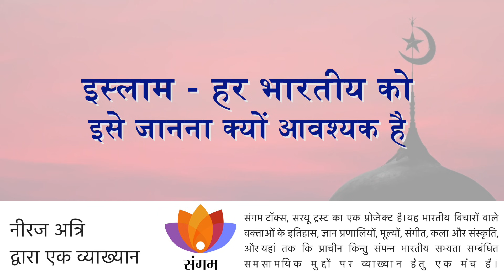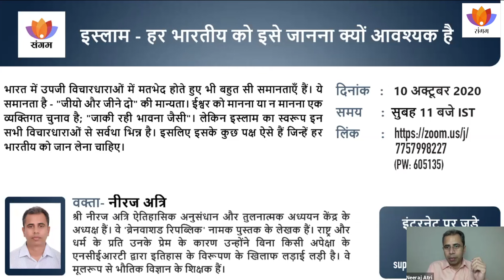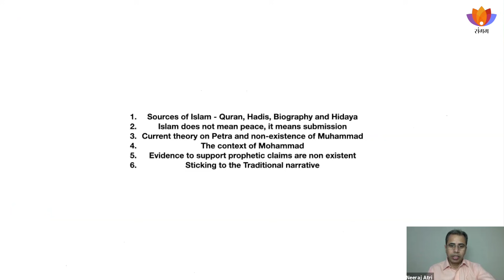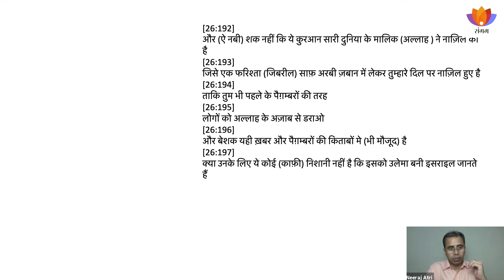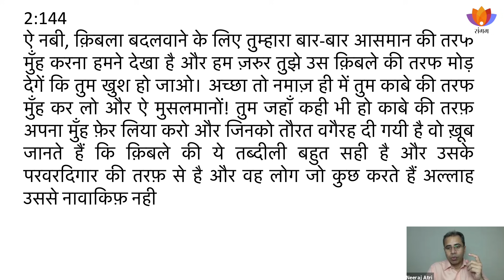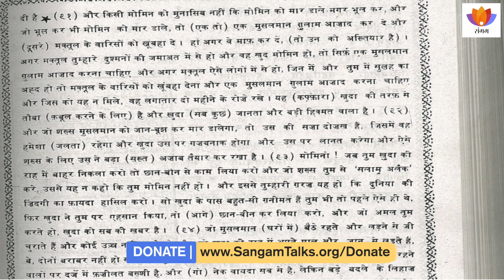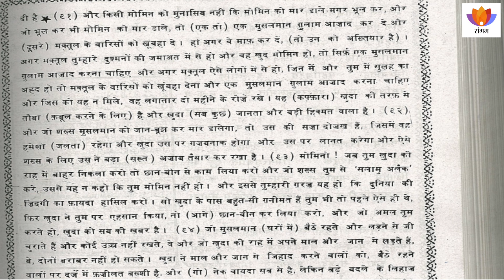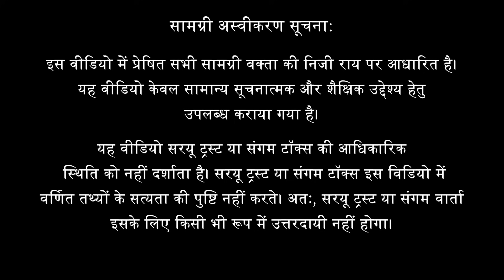इस्लाम - हर भारतीय को इसे जानना क्यों आवश्यक है | श्री नीरज अत्रि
इस्लाम - हर भारतीय को इसे जानना क्यों आवश्यक है |  Islam - Why Every Indian Needs to Know It
यह एक महत्वपूर्ण विषय है कि हमें इस्लाम के बारे में जानने की कोशिश क्यों करनी चाहिए । हम एक ऐसे देश में रहते हैं जहाँ हमें "सर्व धर्म सम्भाव" का संदेश पढ़ाया जाता है, लेकिन जब हम निष्पक्ष रूप से इस्लाम को इस शब्द और सिद्धांतों की रुपरेखा में देखते हैं, तो हम बहुत आसानी से समझ सकते हैं कि इस्लाम सभी के लिए समानता में विश्वास नहीं करता है - यह स्पष्ट रूप से इस्लाम को मानने वालों और न मानने वालों में अंतर करता है।
वास्तविक अर्थों में इस्लाम एक विश्वास के अलावा और कुछ नहीं है जिसके लिए अल्लाह और उसके दूत को पूर्ण समर्पण की आवश्यकता है। यद्यपि इस्लाम मानवता को कई आधारों पर विभाजित करने का प्रयास करता है, लेकिन यह शायद ही तार्किक आधार पर की गयी जांच पर खड़ा हो सकता है। पहले यह मानवता को दो भागों में विभाजित करता है - मुस्लिम और गैर-मुस्लिम (काफ़िर)। दूसरा विभाजन कुरान से पहले की अवधि (जाहिलियत का समय) और कुरान के बाद की अवधि (नूर का समय) पर आधारित है। अगर हम सिर्फ अरब के बारे में बात करते हैं, तो इस्लाम के अस्तित्व में आने से पहले महिलाओं को समाज में पूर्ण स्वतंत्रता थी, उदाहरण के लिए उन्हें अपने दम पर व्यापार करने, निर्णय लेने आदि की अनुमति थी, लेकिन इस्लाम के अस्तित्व में आने के बाद, उन्हें बुर्का पहनने के लिए मजबूर किया गया, यात्रा करने की अनुमति नहीं दी गई, ड्राइविंग की अनुमति नहीं दी गई। विडंबना यह है की इसे 'नूर' का समय कहा जाता है।
फिलहाल मध्य पूर्व क्षेत्र पूरी तरह से इस्लाम की चपेट में है। मुस्लिम वहां घुटन महसूस कर रहे हैं। मुसलमानों में भी एक बड़ा वर्ग इस्लाम के बारे में ठीक से नहीं जानता है। अगर इस्लाम कहता है कि मुसलमानों को गैर-मुसलमानों को मारने का अधिकार है, तो हमें अपना बचाव करने का भी अधिकार है। हमें इस्लाम के वास्तविक स्वरूप के बारे में जानना चाहिए और लोगों को इसके बारे में शिक्षित करना चाहिए।

वक्ता-परिचय:
श्री नीरज अत्रि ऐतिहासिक अनुसंधान और तुलनात्मक अध्ययन केंद्र के अध्यक्ष हैं। वे 'ब्रेनवाशड रिपब्लिक' नामक पुस्तक के लेखक हैं। राष्ट्र और धर्म के प्रति उनके प्रेम के कारण उन्होंने बिना किसी अपेक्षा के एनसीईआरटी द्वारा इतिहास के विरूपण के खिलाफ लड़ाई लड़ी है। वे मूलरूप से भौतिक विज्ञान के शिक्षक हैं।

This is an important discourse on why we should try to learn about Islam. We live in a country where we're taught the message of "सर्व धर्म संभाव" but when we objectively look at this term and tenets of Islam, we can very easily decipher that Islam does not believe in equality for all - it clearly and loudly differentiates between those who believe in Islam and those who do not.
Islam in real sense is nothing but a faith that requires full submission to Allah and his messenger. Though Islam tries to divide Humanity on multiple grounds it hardly can stand on the scrutiny on logical grounds. First it divides humanity in two parts - Muslims and Non-Muslims (Kafirs). The second division is based on time period before Quran (period of Jahiliyat) and time period after Quran (time of Noor). If we just talk about Arabia, before the invent of Islam females were given complete freedom in the society, for example they were allowed to do business on their own, participate in decision making, etc. but after Islam came in to existence, they were forced to wear burka, are not allowed to travel by their own, not allowed driving. The irony is, this is called time of 'noor'.
At the moment Middle East region is in complete grip of Islam. Muslims are feeling suffocated there. There is also a large section among Muslims who do not know about Islam. If Islam says that Muslims have a right to kill non-Muslims, we have a right to defend ourselves. We must know about the true nature of Islam and keep educating people about it.

Profile:
Shri Neeraj Atri is the president of National centre for Historical Research and Comparative Studies. He has authored the book 'Brainwashed Republic'. His love for nation inspired him to fight against distortion of history by NCERT. He is basically an educationist with his background in Physics.